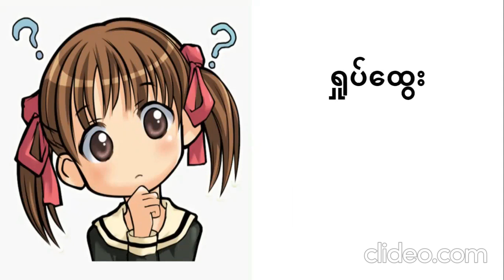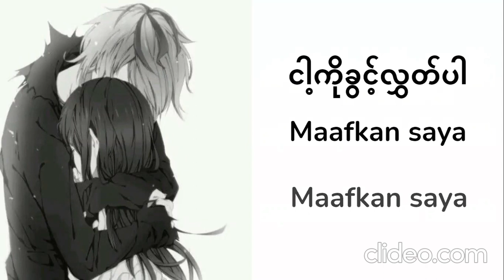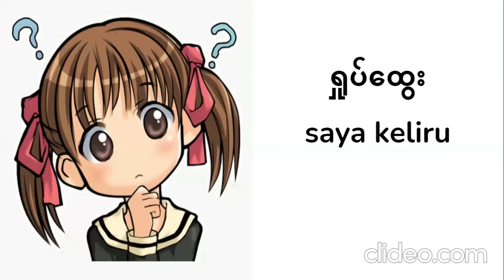မလေး စကား သင်ပါ ၅ 5 (မလေးရှား) စကားလုံးများနှင့်စကားစုများ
မလေး စကားလုံးများနှင့်စကားစုများ ၅ 5